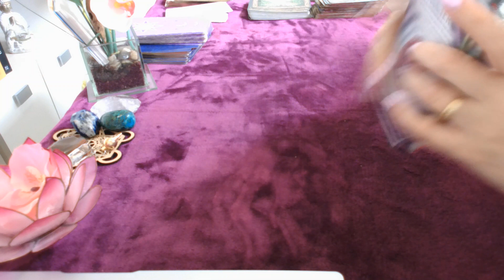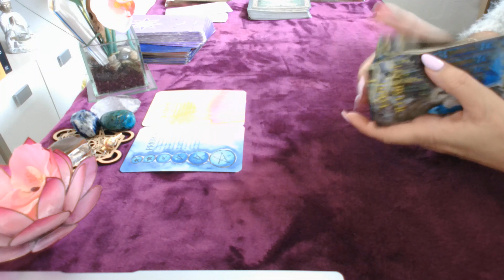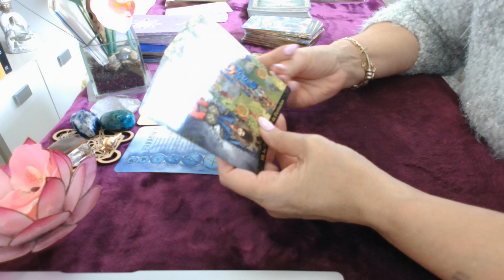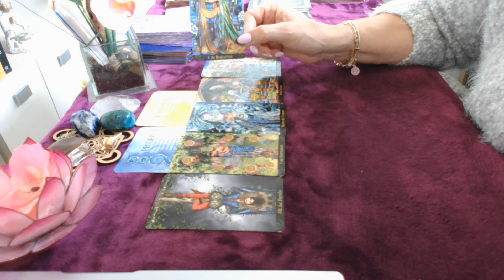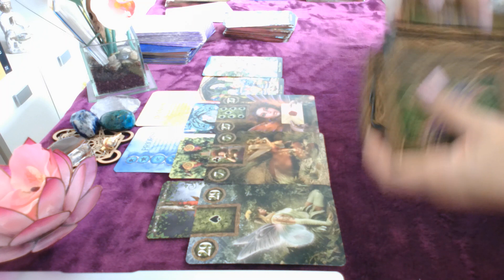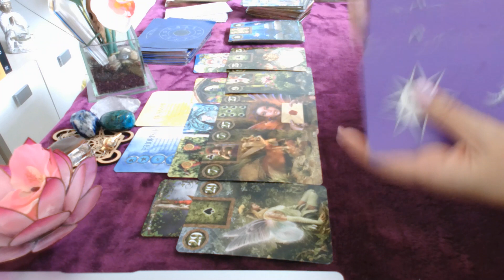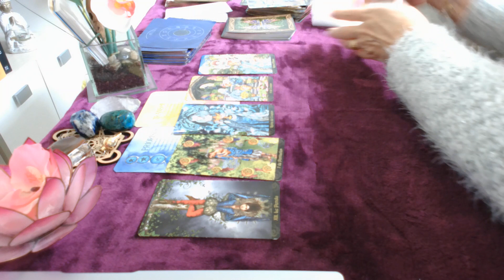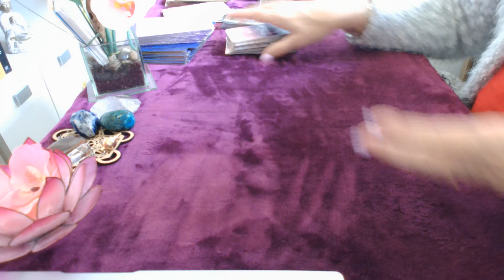vendredi 7 octobre on reprend le pouvoir de transformer chaque chose positivement